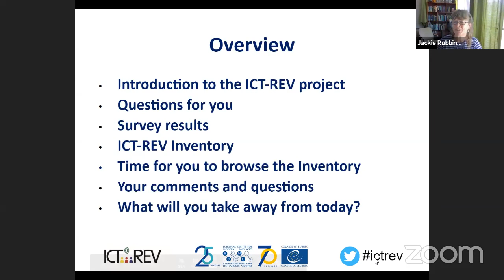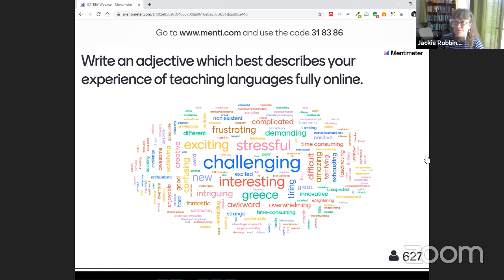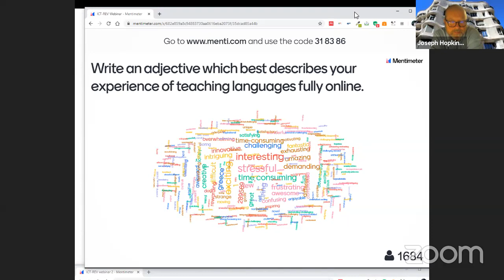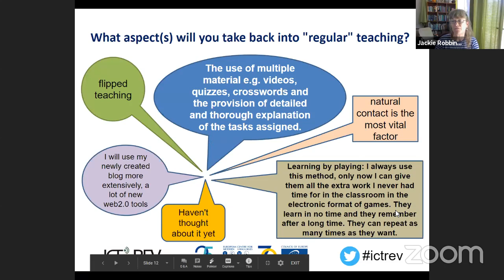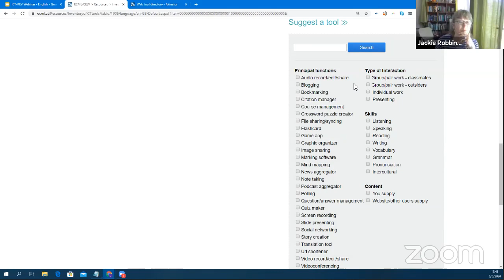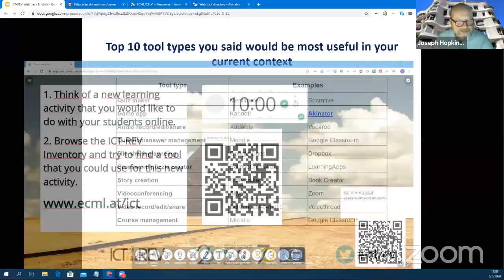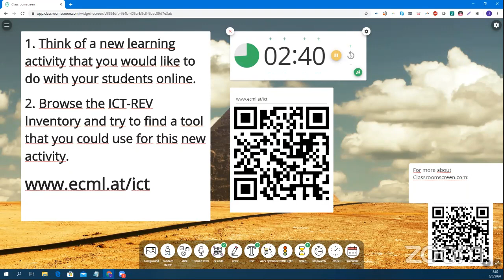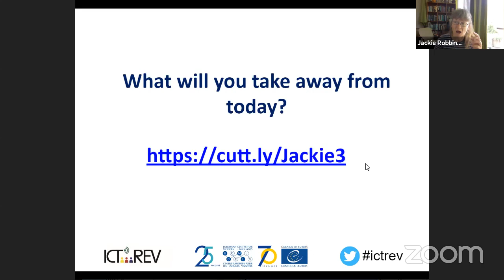Taking your language teaching online! A webinar for language teachers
Taking your language teaching online!
Presenters: Joseph Hopkins & Jackie Robbins (on behalf of the ICT-REV team)

Please let us know what YOU thought of our session by leaving a note

For further reading:
Stickler, U., Hampel, R., & Emke, M. (2020). A developmental framework for online language teaching skills. Australian Journal of Applied Linguistics, 3(1), 133-151.